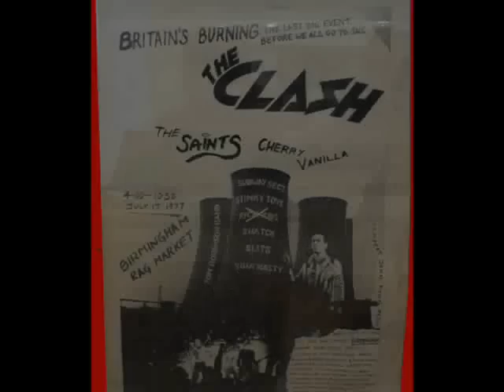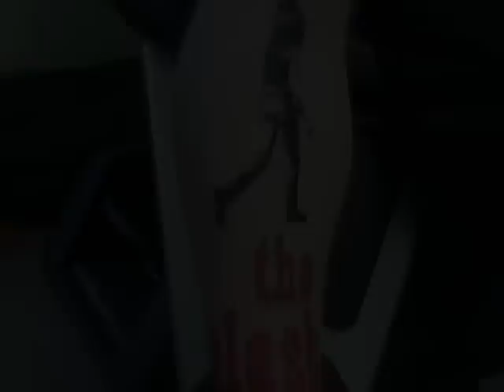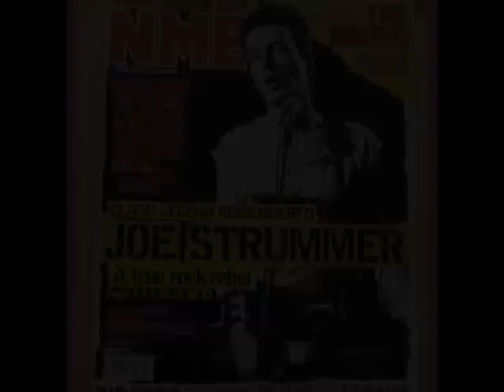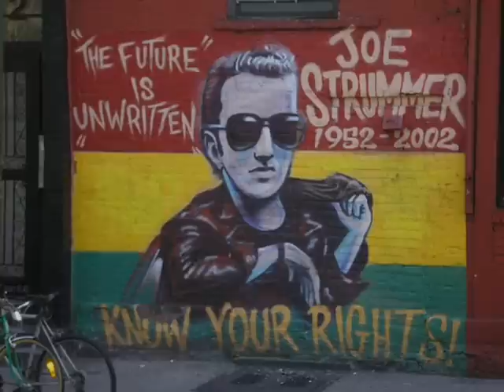Me Copy of London Calling by Ted Key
For moaning Clash Dads everywhere. They never said it would turn out this way... Free to download